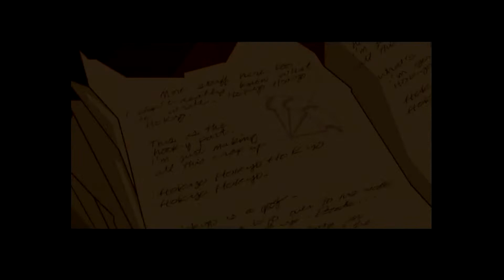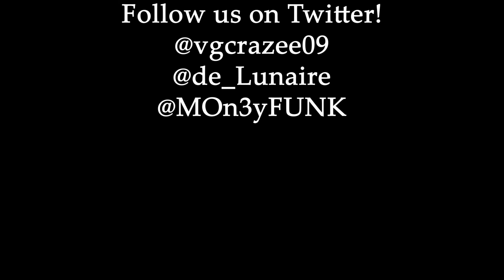The Original PlayStation Thief - Let's Play - Sly Cooper and the Thievius Raccoonus Part 1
WOOO! Time to start up a classic! Let's get some pages!